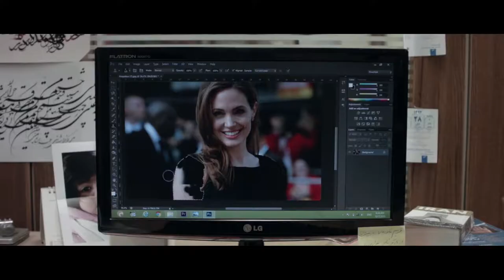Retouch | Há Filmes na Baixa! | Ciclo #09.2017 Porto/Post/Doc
Um filme de / A film by Kaveh Mazaheri